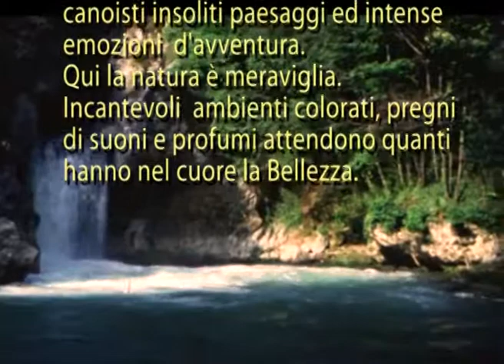L'Aniene in canoa 1981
Il fiume Aniene, affluente del Tevere, nasce nel territorio di Filettino (FR), entro l Parco Regionale dei Monti Simbruini. L'alto corso è a carattere torrentizio per la pendenza del suo letto e per la contenuta portata di acqua mediamente presente nel suo tragitto iniziale. A Comunacque con l'apporto del Simbrivio si ingrossa e prende le caratteristiche di fiume, che per l'assetto idrogeologico si mantiene veloce e impetuoso. Fino a che non raggiunge il borgo di Subiaco scorre serrato tra scoscesi pendii montani, ricchi di fascino e di vegetazione. Particolarmente suggestiva  è la profonda gola nel tratto che va da Trevi nel Lazio a Subiaco. Di poi ha inizio la media valle del fiume fino alle porte orientali di Tivoli. Le riprese del documentario si riferiscono al percorso Jenne - Marano Equo, compreso fra l'alta e, in parte, media valle dell'Aniene.